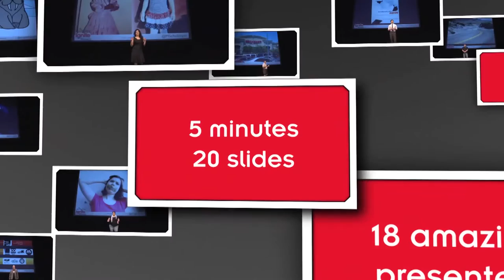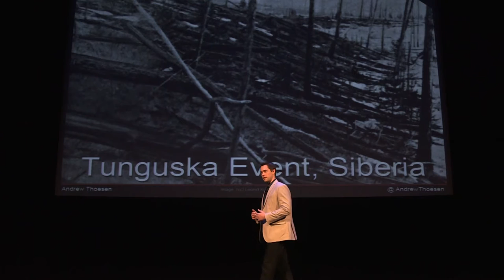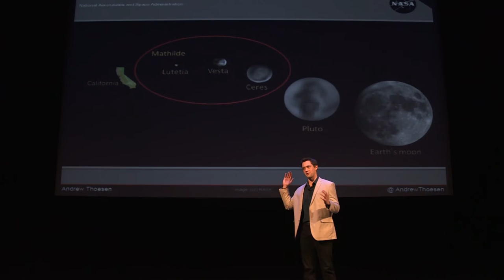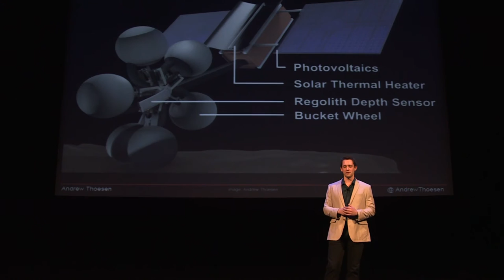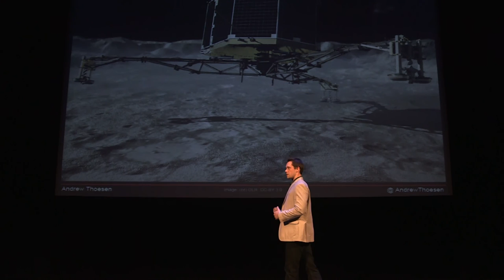Asteroids: Gold Mines, Gas Stations, or Just Plain Cool? | Ignite Phoenix #18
Space is full of many wondrous things and asteroids are an area that often gets overshadowed by the Moon or Mars. They can hold precious metal, hidden fuel reserves, or help unlock the secrets of the origins of life. There is a lot to uncover but some of the weirdest and most interesting inventions are being created to unmask these mysteries. People will walk away with a sense of wonder about space but also understand just how innovative the human mind can be when it comes to problem solving.

Presenter: Andrew Thoesen

Biography: When the Curiosity Rover landed it reignited my passion for engineering and I applied to graduate school. It reminded me that the intellectual power of humans is mighty and that we have the means to solve almost anything if we are dedicated enough. Now I work next door to some of the people who made that happen, experimenting with my own ideas!